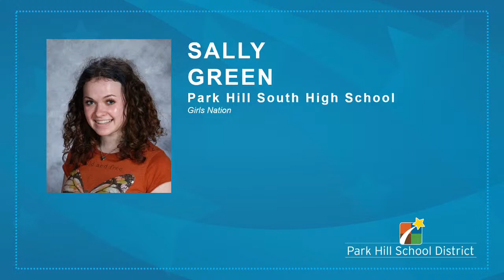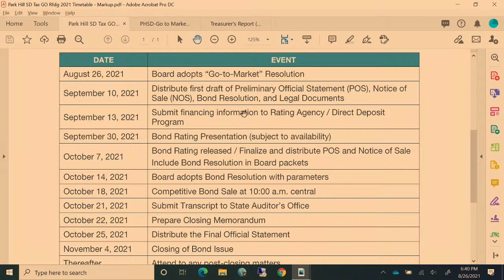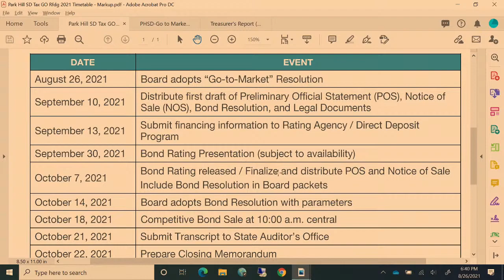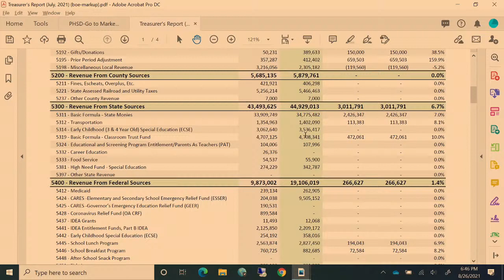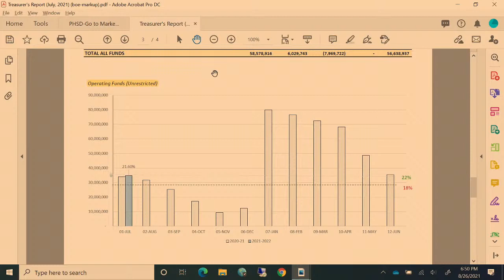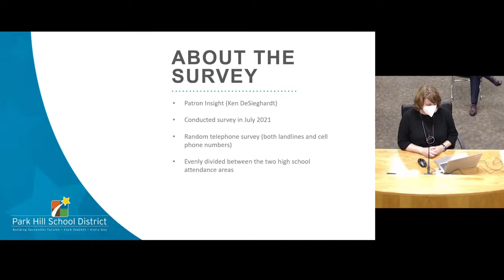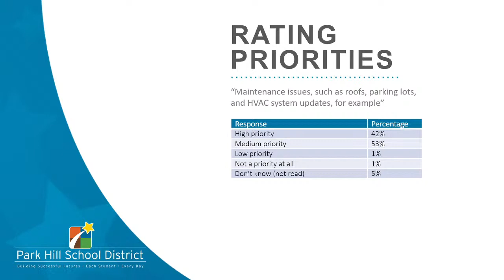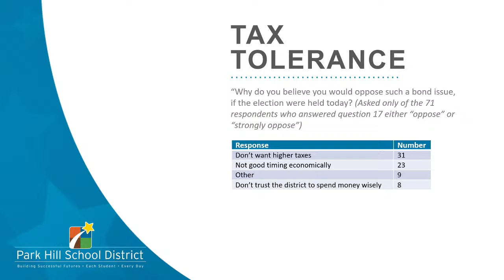Park Hill School District Board Meeting 8/26/2021